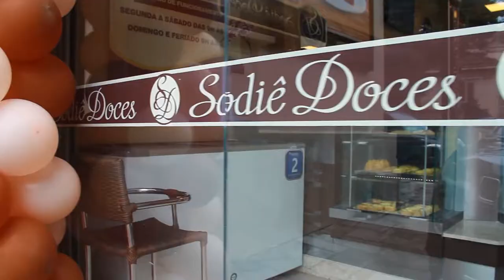SODIÊ DOCES 10/11/19